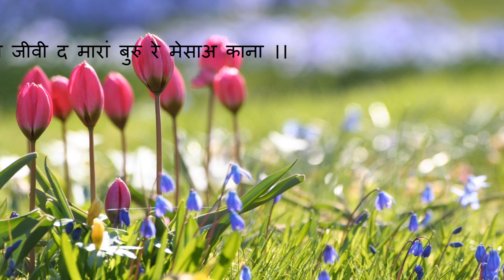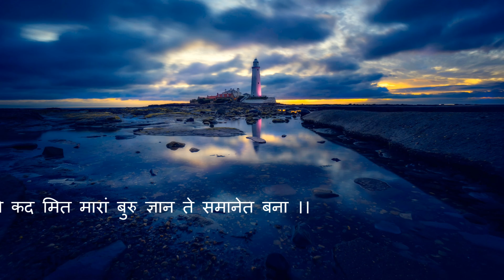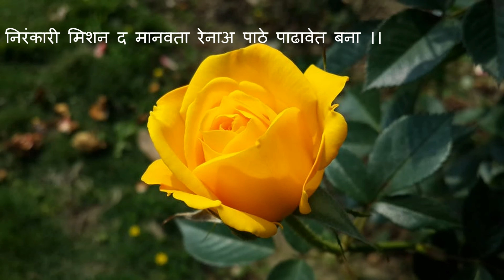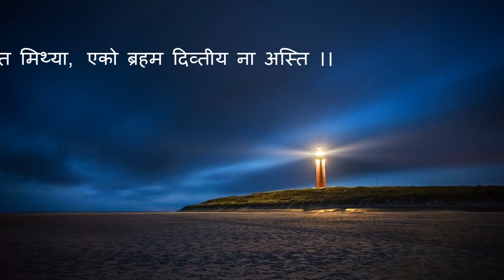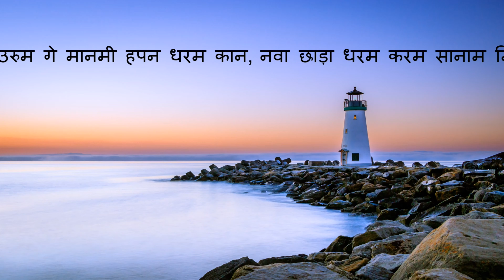DEV DEVALU//OFFICIAL SONG//SANTHALI BHAKTI SERANG//HINDU HANSDA //SINGER-SINGRAI SOREN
LYRICS-HINDU HANSDA
MUSIC-SINGRAI SOREN
SINGER-SINGRAI SOREN
MANAGEMENT- HINDU HANSDA /DOMAN HANSDA / VIMAL HANSDA/ DHARTHI HEMBROAM
PRODUCER- HINDU HANSDA /DHARTHI HEMBROAM
AGS PRODUCTION ,CHAKULIA-832301

SPECIAL THANKS TO DOMAN HANSDA , KAJOL BASKEY , RADHIKA HANSDA , KOSALYA MURMU ,JOBA KISKU ,SURAI HANSDA.